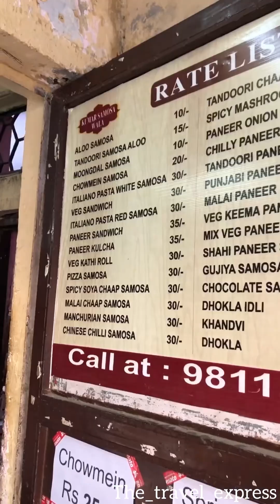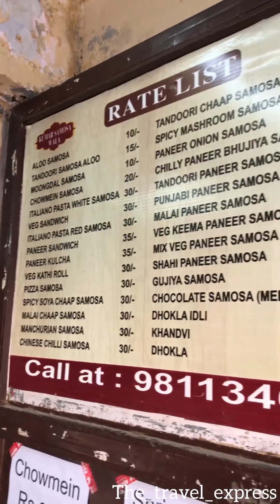Punjabi Paneer,Pasta,Pizza Samose & Much More | Kumar Samose Wala at Moti Nagar | Indian street food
30+ Varieties of Samose | oldest Shop in Delhi | Kumar Samose Wala at Moti Nagar | Indian street food | Macroni,Punjabi Paneer,Pasta,Pizza Samose & Much More
📍Kumar Samose Wala , Moti Nagar

Keep Following The Travel Express